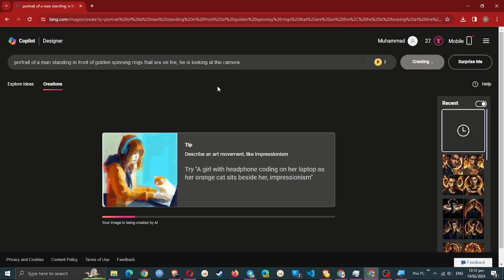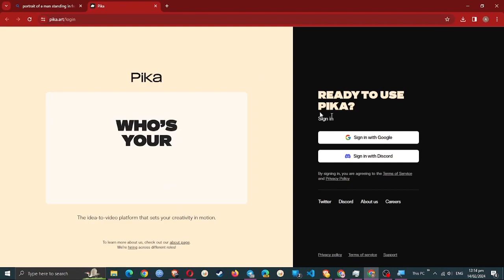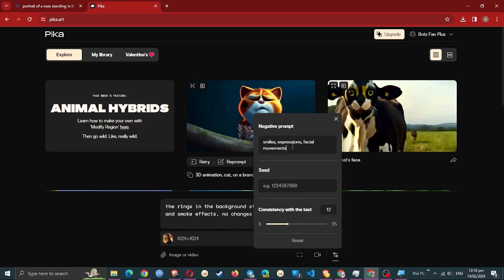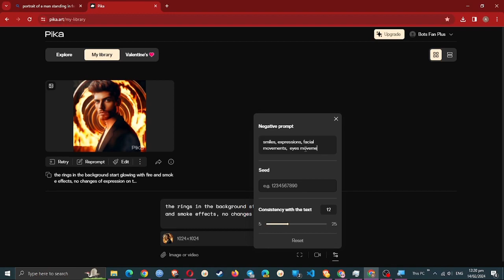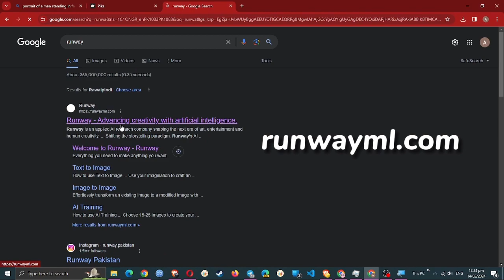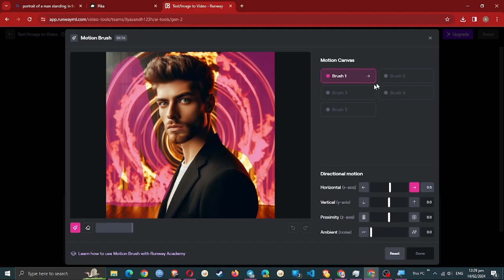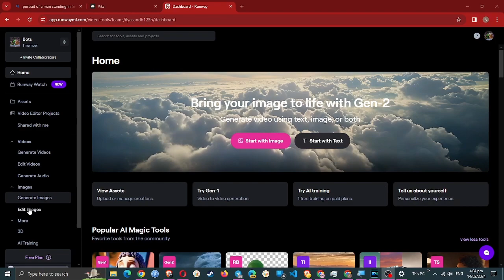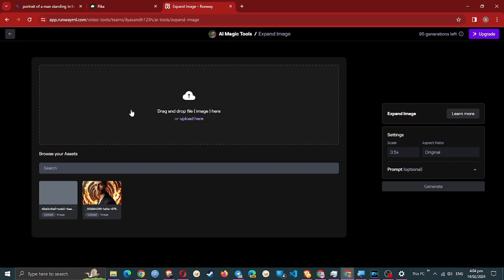Make AI Video - AI Self Video - Pika AI - Runway AI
In this video I explain the method of creating your own AI images and then turning them into video

Websites used:
Pika :
  pika.art
Runway :

Prompt used :
portrait of a man standing in front of golden spinning rings that are on fire, he is looking at the camera

To solve /saveid error in discord for faceswapping, invite midjourney bot into the same server: